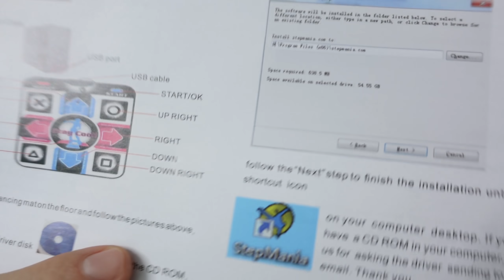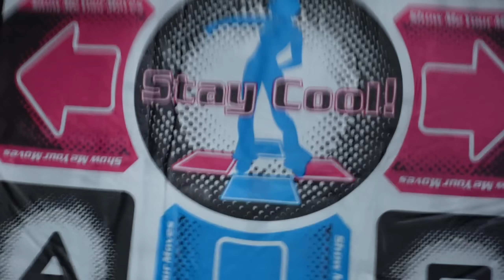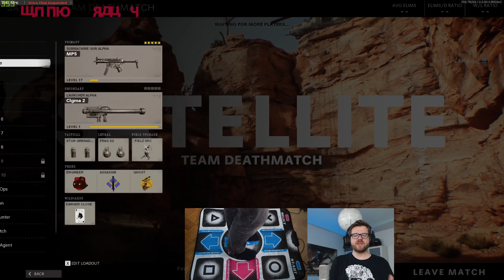COD mit TANZMATTE! | Olympiade 2020 Bestrafung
Chris spielt COD Black Ops Cold War mit einer Tanzmatte!